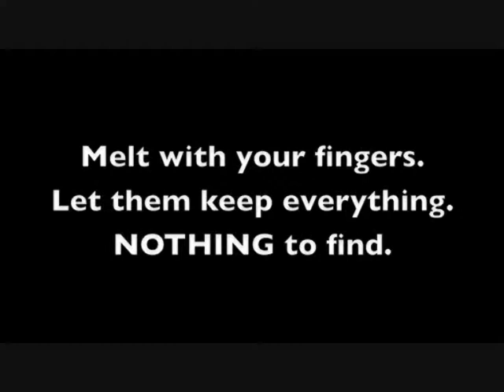Guru by Jay Crowe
What is GURU?

It's the closest demonstration of mind over matter that you'll ever be able to do.

GURU is inspired by an ancient technique used by monks called "Tum-mo". The technique allows them to raise the temperatures of their fingers by as much as 17 degrees. The human body gives off enough heat in 30 minutes to bring half a gallon of water to a boil.

? International researchers are astonished by these results.

GURU enables you to perform one of the most intriguing psychic feats that your spectators will ever experience.

One of the many possible uses of GURU:

Ask your spectator for a coin, and hand out a small clear plastic bag for examination. The coin is signed by the spectator and placed inside the bag for isolation. The spectator holds the bag.

You start to concentrate, letting your energy flow and heat up your fingers. You gently rub the coin, and transfer your energy and heat to it. You place the signed coin inside the bag, and continue to rub it softly. The spectator feels the coin inside the bag and confirms that the coin is getting hotter. The borrowed coin starts to heat up and VISUALLY melts through the bag. The spectator can see it and feel it. Give away everything to be examined.

The effect can take place on the hands of the spectator, and has been designed to be performed under test conditions.
Highly visual
No switches
No chemicals of any kind
Borrowed signed coin
Perform it surrounded
Everything can be examined before and after
Perform it anytime and anywhere
Always ready to go
Comes complete with patent pending technology and detailed instructions.

"FFFFing awesome!"
- Ben Harris

"GURU, I LOVE IT!"
- Andrew Gerard

"OK Jay - you got me!! What a great premise and the method is revolutionary. The method here is diabolical and this certainly opens up an entire new field of magic effects. This is going to be the hottest effect in magic for quite some time. Also makes a great addition to other coin routines such as bending a coin. This is BLAZING HOT!!!"
- Paul Romhany